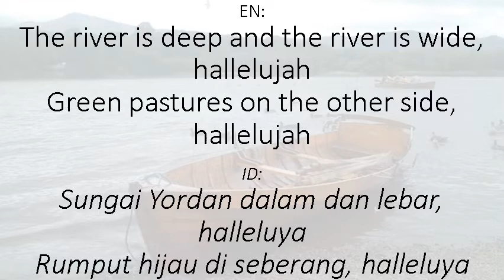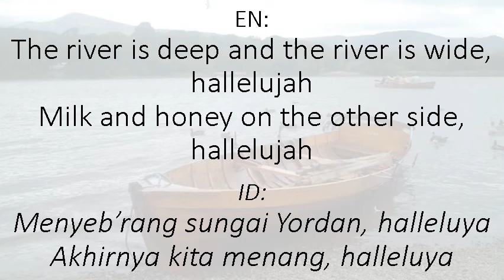Michael Row The Boat Ashore / in Cmajor